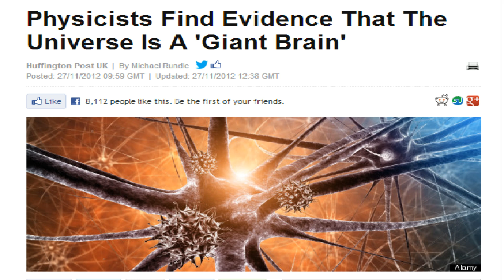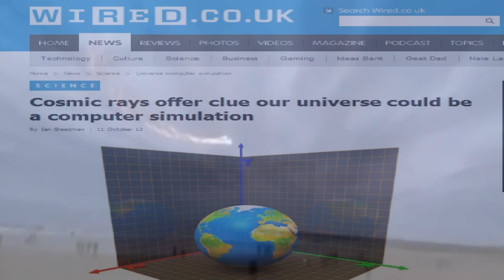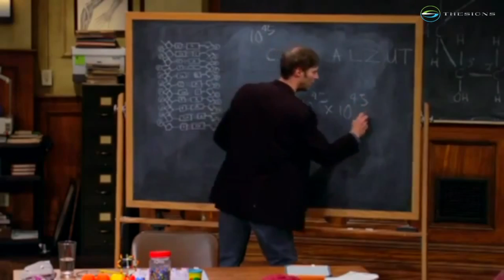Is the universe a thought within a mind? (HR Titlovi)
Z = z2 + c